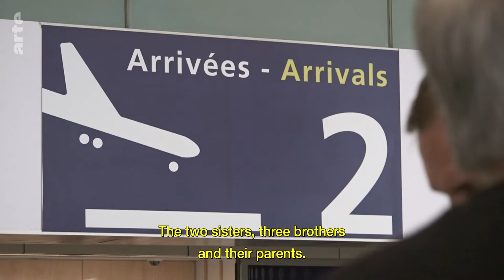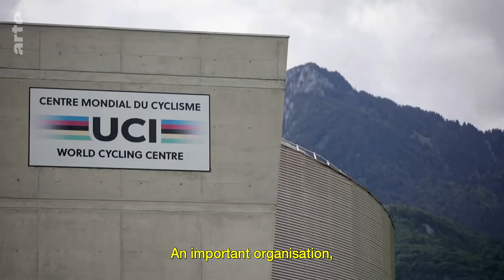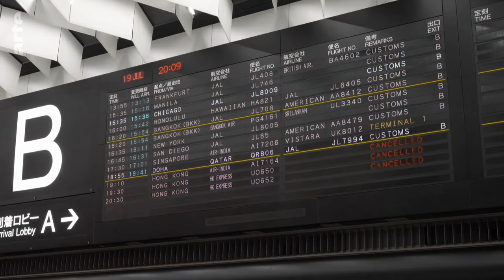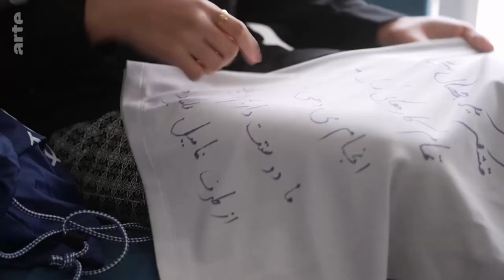Afghanistan: The Olympic Dream l ARTE Documentary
In Kabul, Masomah Alizada was part of the women's cycling team. Threatened by the Taliban, her family had to leave Afghanistan and have been living as refugees in France for four years. But her cycling dreams aren't over.

Afghanistan: The Olympic Dream
ARTE brings you the latest Taliban news and Afghanistan news